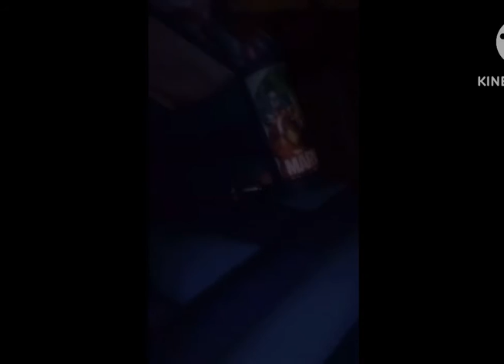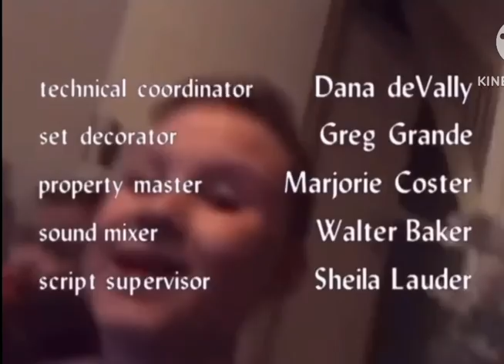Ace and LJ channel & MTV Ireland (Justin’s Late Night Bouncy Castle Fun)